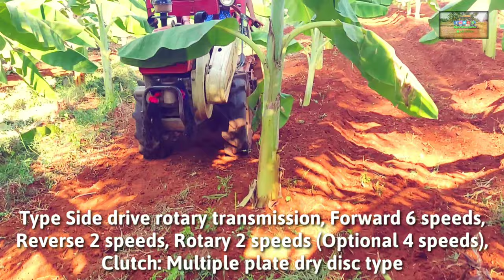Tillage with VST Shakti 130 DI from banana field removing unwanted grass in third month of yield